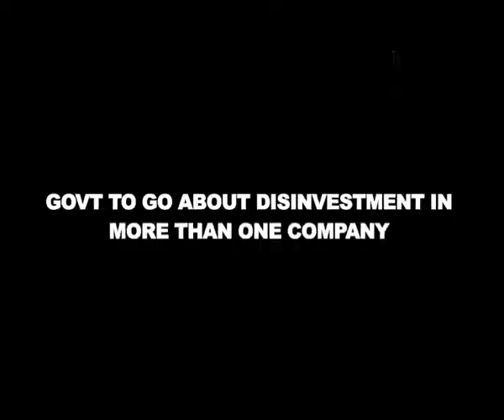Mood In The Country Regarding Investment Is Positive Fm